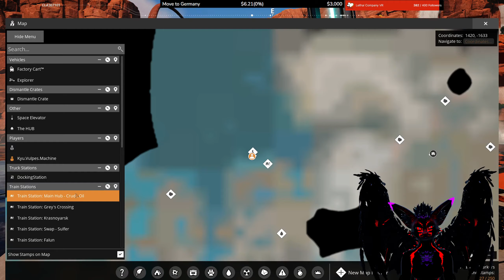I am so close, I can feel it! I NEED to complete the factory! | Twitch Archive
An archive from a live stream I did on Twitch. Come watch and have some fun, sometimes chill, sometimes energetic, all fun.